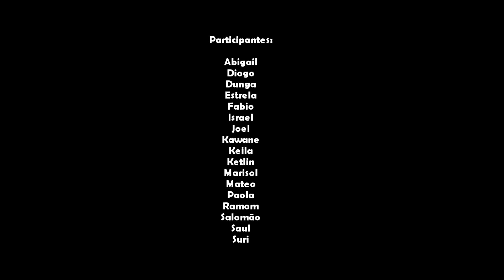#32 Mateguá Animada - Cineamazônia 17ª Edição - Mostra Animando Amazônia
Título: Mateguá Animada
Mategua é uma pequena comunidade boliviana as margens do Rio Itenéz - Rio Guaporé. É marcada pela simpatia e receptividade dos seus moradores. Lugar de destaque para as crianças, sempre
abertas para novas experiências animadas.

As oficinas foram resultado de uma parceria do Cineamazônia, com o objetivo de difundir a técnica Pixilation, em uma aproximação com a comunidade, usando uma forma lúdica para levar a mensagem ambiental.
Ficha Técnica:
Trilha Sonora: Marcelo Ferreira
Equipe Técnica:Rai di Jesus, Samuel Neto
Direção: Crystian Ritse
Produção Executiva e Direção Geral: José Jurandir da Costa

Cineamazônia 17ª Edição - Mostra Animando Amazônia
Cineamazônia 17ª Edição - Festival de Cinema Ambiental
A Natureza não pode sair de cena
1 a 5 de dezembro de 2020 - Online e Gratuita.
@cineamazonia - A Natureza não pode sair de cena
Realização: Acapulco Filmes @acapulcofilmes